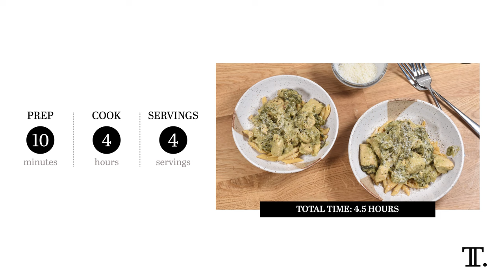Crockpot Spinach and Artichoke Chicken Recipe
Picture all the creamy, comforting flavors of spinach artichoke dip — with chicken for a complete meal. This easy slow cooker dish is perfect for a weeknight dinner as is, or it can be served over pasta, rice, or zoodles.